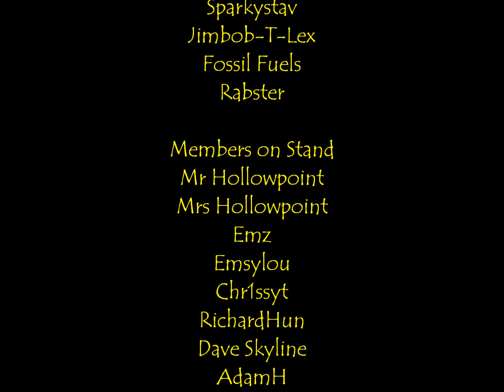OutlawJapClub Modified Nationals 2016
OutlawJapClub show stand at Modified Nationals 2016